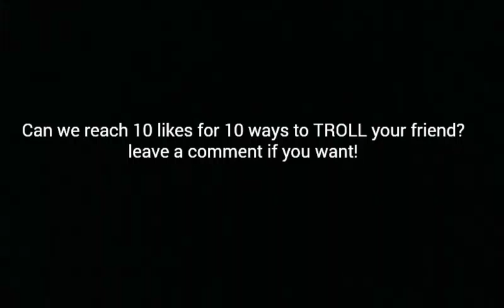4 WAY TO SAVE YOU FROM DEATH IN MINECRAFT!✔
4 amazing ways to not die

If we reach 10 likes on this video i will releace How to 10 ways to TROLL ypur friends in Minecraft!!